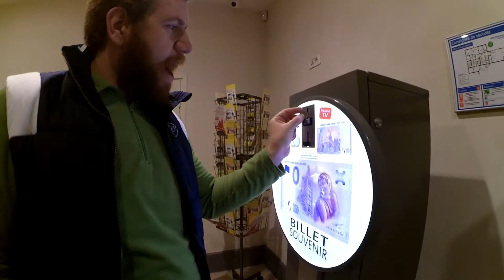Рождественские каникулы EVS волонтеров: МАРСЕЛЬ | FROM EVS FOR YOU #9 | Marseille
Марсель - город контрастов. С одной стороны отвратительно грязные улицы и районы, а с другой - чудесная архитектура и глубокая история.
Жизнь здесь бурлит на полную и не останавливается ни на миг. Это был первый город наших Рождественских каникул и именно здесь мы встретили наше первое и, скорее всего, последнее Рождество во Франции.
Вот таким мы увидели Марсель, а после этого поехали в Барселону.
Рождественские каникулы EVS волонтеров: МАРСЕЛЬ | FROM EVS FOR YOU #9 | Christmas Holidays: MARSEILLE
Снято на Xiaomi Yi Action Camera